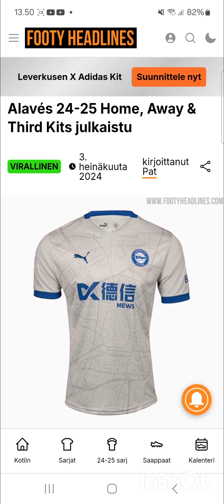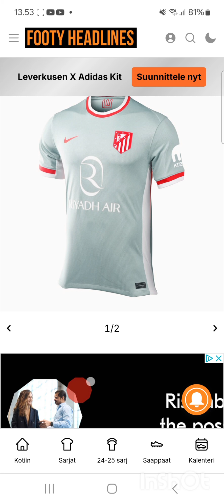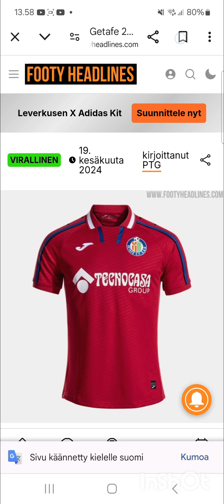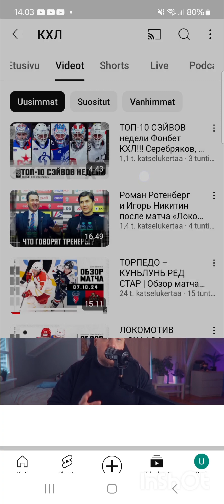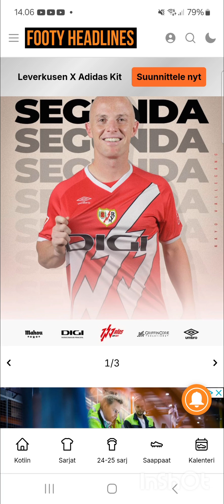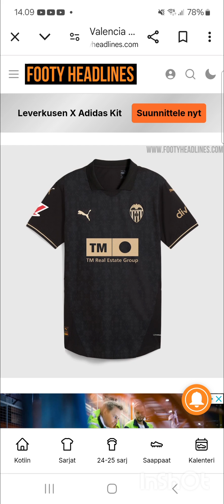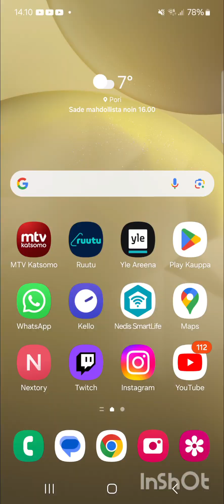Arvostellaan La Liga vieraspaidat 24/25.